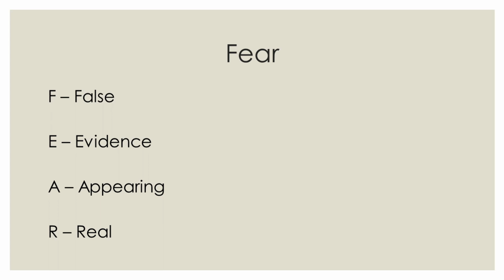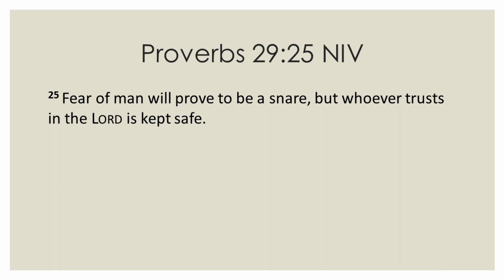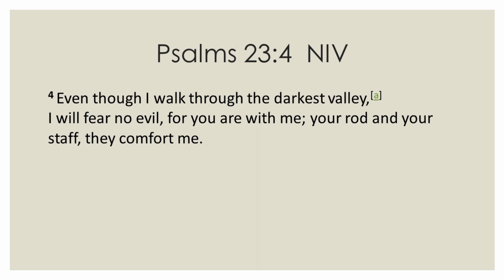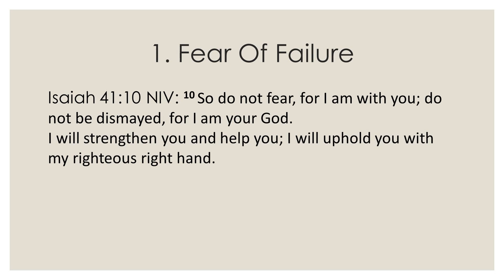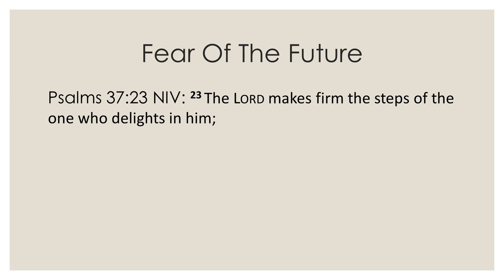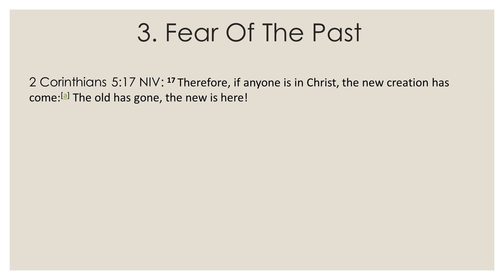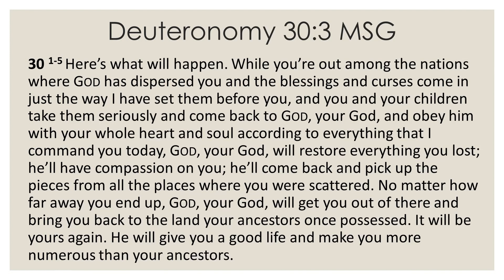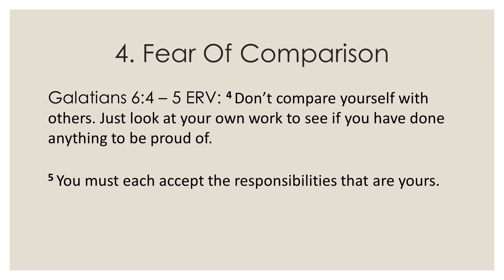No Reason To Fear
Fear is the primary tool of the devil, we conquer fear by studying, speaking, and acting on the word of God.